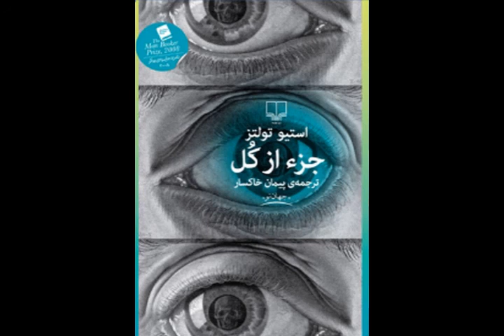جزء از کل | استیو تولتز | راوی هلیا مقصودی | بدون سانسور | از بهترین رمان های جهان | قسمت اول (1/10)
قسمت اول (1/10)
استیو تولتز
ناشر چشمه